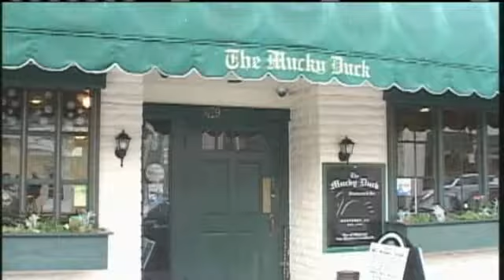Monterey Co. Sheriff Discusses Fatal Greenfield Standoff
The Monterey County Sheriff's Department addressed last week's fatal standoff in Greenfield.